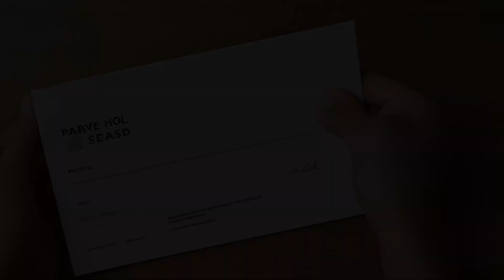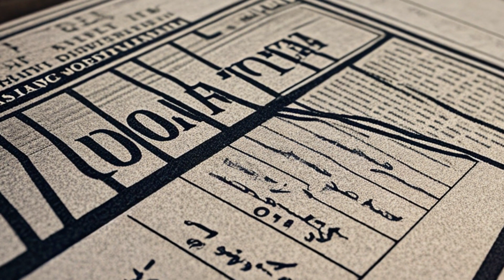IFC Credit Corp. v. Bulk Petroleum Corp. (2005) Overview | LSData Case Brief Video Summary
IFC Credit Corp sued Bulk Petroleum Corp and its CEO for breach of a lease agreement. The lease allowed Bulk to buy the equipment at the end of the term for a set price, but IFC and Bulk couldn't agree on a purchase price. The lease was then assigned to Finova Capital Corp, who went bankrupt. After negotiations, Bulk sent a check and letter to Finova for the purchase price, which IFC kept. IFC then sued Bulk for breach of lease. The court found that Bulk's check was valid accord and satisfaction as the purchase price was in dispute, the check was marked as full satisfaction and IFC kept the money.

IFC Credit Corp. v. Bulk Petroleum Corp. (2005)
403 F.3d 869